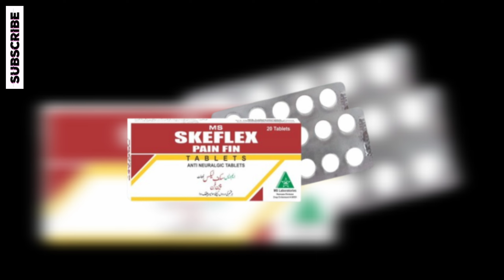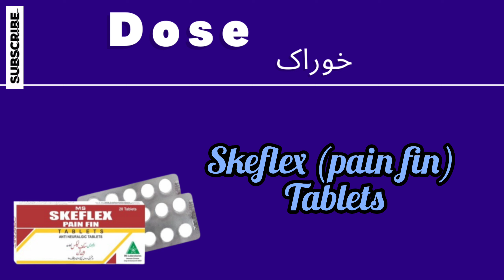MS Skeflex(pain fin) tablets Homeopathic medicine benefits | MS Pain fin tablets for all type pain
Aoa me ho Dr uzair Ali Awan ag mene ap ko painfintablets k bary me btaya hai agr video pasad aye to video ko like and channel ko subscribe zoror kary sukria..